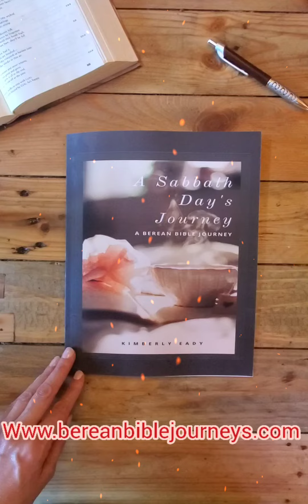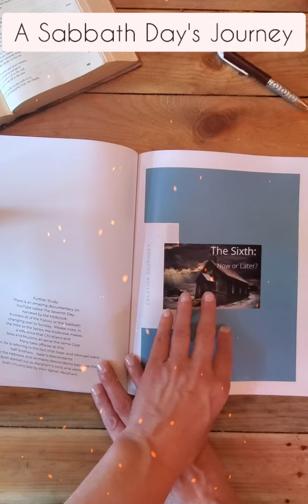A Sabbath Day's Journey Book Flip Through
Enjoy this sneak peak of my latest book! Satisfy your curiosity about the Sabbath.